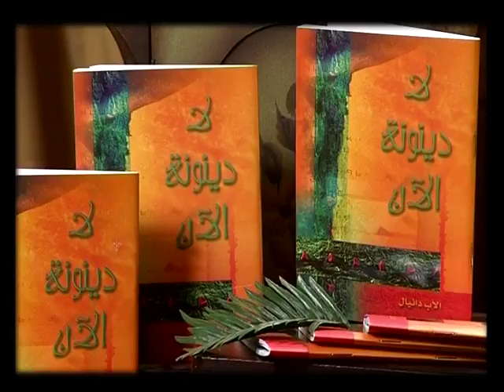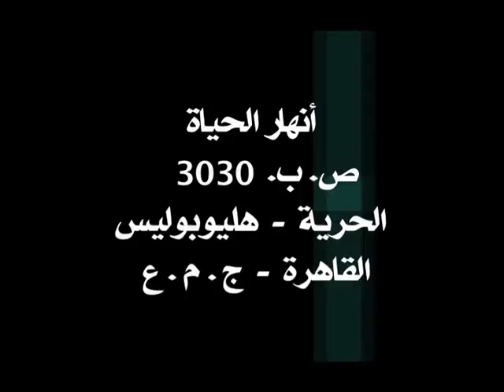49 برية فاران